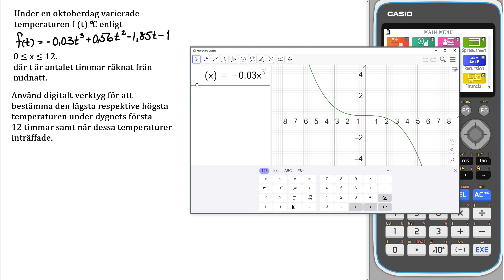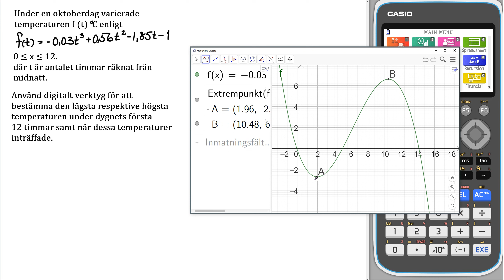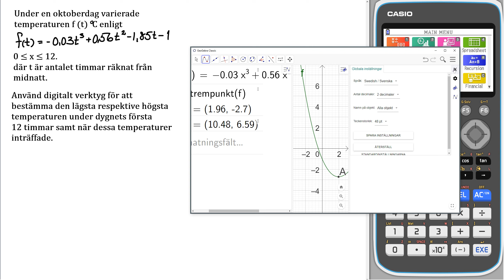Matematik 5000+ 3b Uppgift 3218 c GeoGebra för reviderad ämnesplan 2021 v3